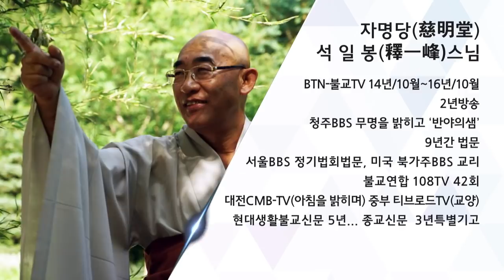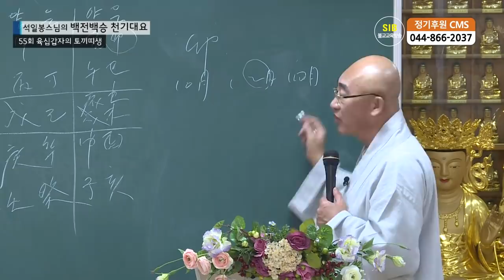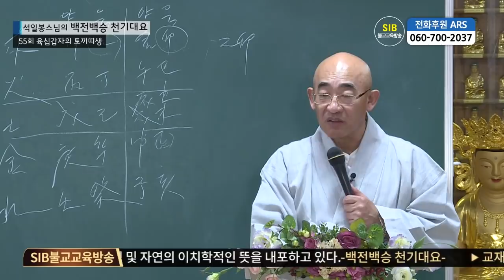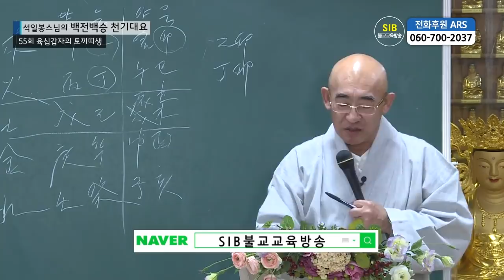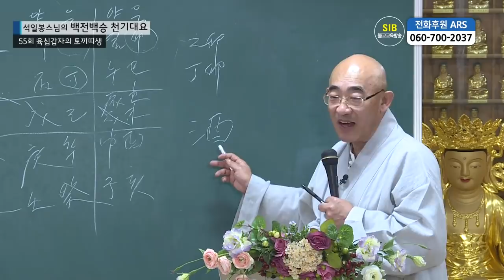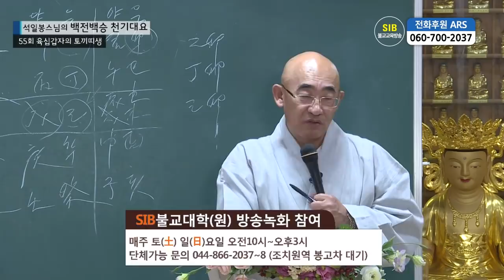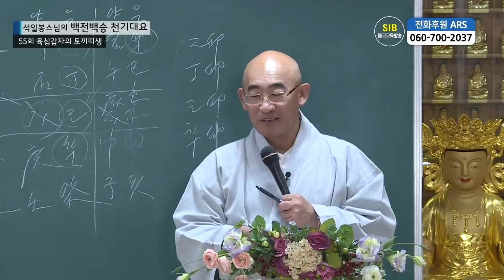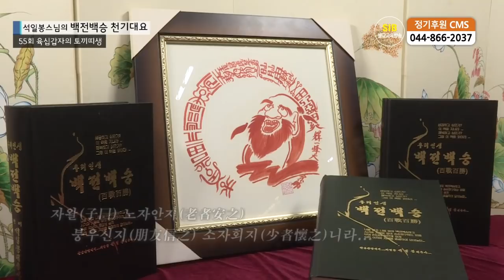백전백승 제55회... 육십갑자의 토끼띠생... 을묘 정묘 기묘 신묘 계묘생...